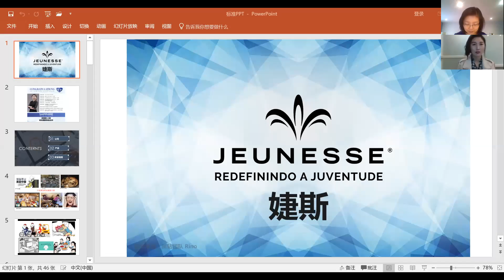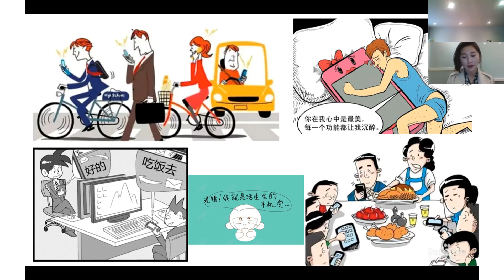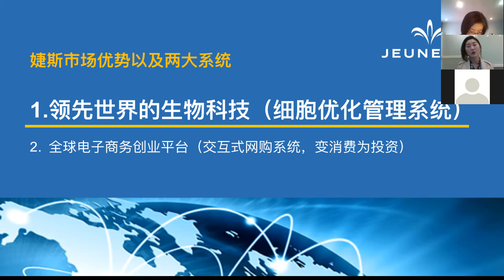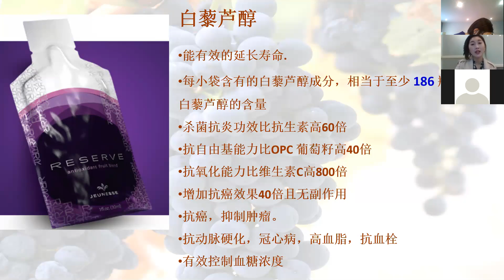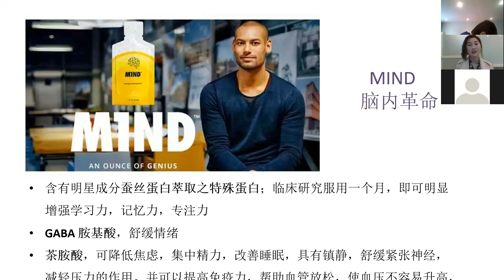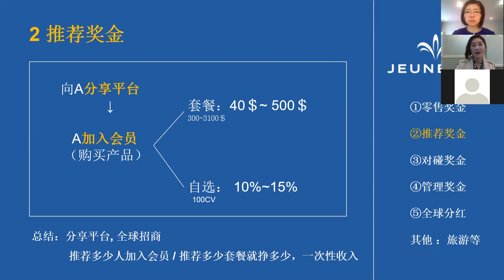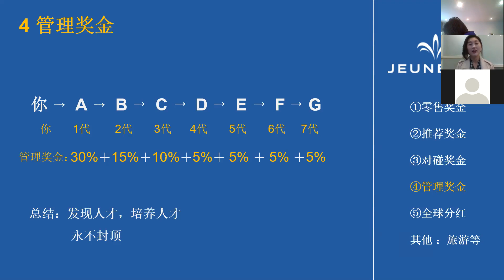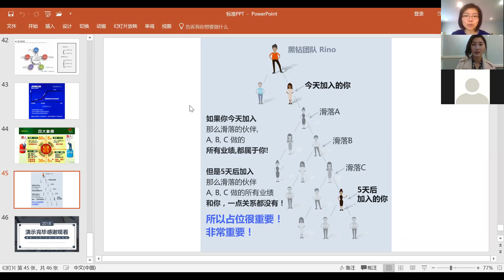2018 04 25 GenX William团队 婕斯环球招商会 闵瑛美